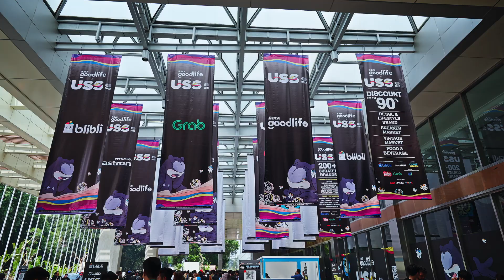Subaru and The North Face at Urban Sneakers Society 2023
Subaru Indonesia kembali hadir di acara sneakers tahunan terbesar di Indonesia; Urban Sneakers Society dengan kolaborasi eksklusif bersama The North Face. Dengan tema besar “what does challenge mean to you?” Subaru membawa artikel khusus yang memperkuat rasa percaya diri Generasi-Z saat mereka sedang bertualang di luar ruang. Artikel ini berisi wind breaker dengan siluet 90’s, patch shirt yang playful, hingga Summit Series Jersey dengan daya serap keringat terbaik di kelasnya. Seluruh nilai tersebut sejalan dengan value yang dibawa Subaru Crosstrek sebagai teman petualang yang dapat “Fit any Adventure” dan sesuai dengan kebutuhan anak muda masa kini.